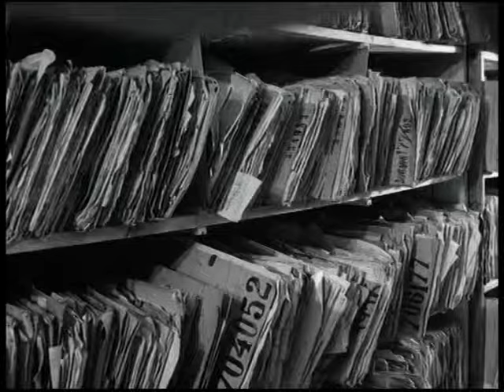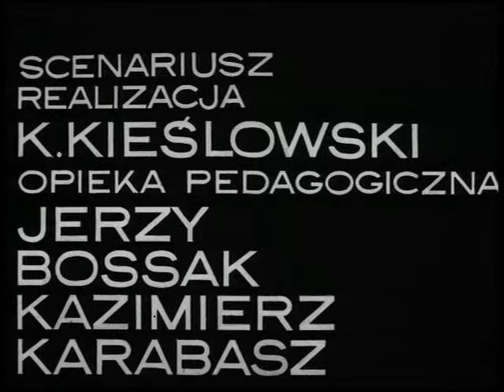Le Guichet (1966)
Directed by Krzysztof Kieślowski